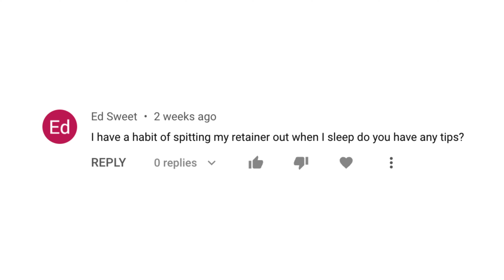Do You NEED to Wear RETAINERS FOREVER?!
In this video Dr. Ty from Premier Orthodontics breaks down & walks you through one of the most commonly asked questions on this channel, Orthodontic Retainers: Do You NEED to Wear RETAINERS FOREVER?! Come find out what Dr. Ty has to say about this question!

Do you have a question for us to answer? Comment them below to possibly get featured on an upcoming video!

Located in Arizona & thinking about getting started with braces or Invisalign?